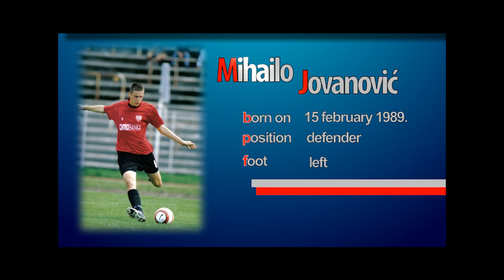MIHAILO JOVANOVIC Central Defender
Mihailo Jovanovic from Uzice,Republic of Serbia,
Heght 190 cm ,Weight 83kg, playing for Mladost Lucani,  First Telekom Serbian League.

Аll Right Reserved by the Artist. If u like please buy it!

Mihailo Jovanovic štoper iz Užica.
Trenutno igra za Mladost iz Lucana.